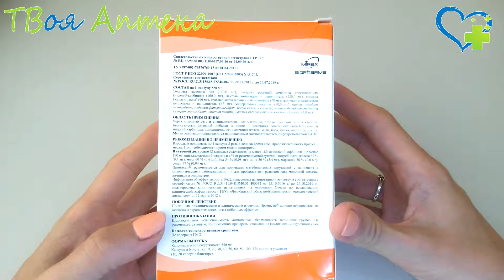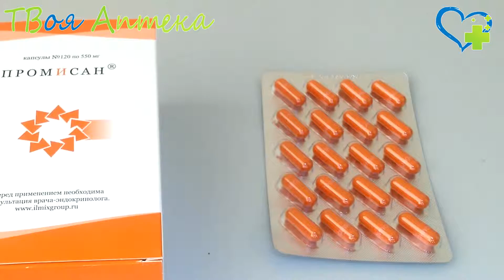Промисан (БАД) показания, описание, отзывы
Применяется в качестве биологически активной добавки к пище - дополнительного источника минеральных веществ, источника флавоноидов и индольных соединений (эпигаллокатехин-3-галлата и индол-3-карбинола растений семейства крестоцветных). Состав: премикс минеральный "CustoMix Mineral" производства DSM, сырьё для производства БАД к пище "Экстракт крестоцветных "Индинол"-С с содержанием индол-3-карбинола не менее 95% или "Индигал-велес" с содержанием индол-3-карбинола не менее 99%, сырьё для производства БАД к пище "Эпигал-сырьё", с содержанием катехинов (эпигаллокатехин-3-галлат) 70-72% или "Эпигал-велес" с содержанием эпигаллокатехин-3-галлата не менее 70%, кофеина-не более 5%. Вспомогательные вещества: лактоза, аэросил (Е 551).

❤️ Внимание!